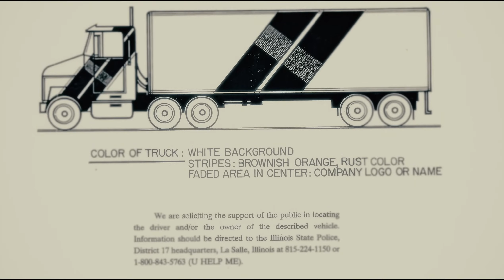Murdered By A Monster | Tammy Zywicki | True Crime Documentary 2023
The Case: Tammy Zywicki was a young woman who disappeared while on a road trip to college in 1992. Her car broke down, and though witnesses saw her on the side of the highway, she vanished shortly after a truck driver offered help. Her body was found days later.
The Documentary: "Murdered By A Monster | Tammy Zywicki | True Crime Documentary 2023" appears to be a YouTube video by True Crime Stories, hosted by Ty Notts. It likely explores the details of the case, Tammy's life, and the investigation, possibly focusing on the suspicious nature of the truck driver who stopped to help.
Here are some additional points to consider:

The Tammy Zywicki case remains unsolved as of today, May 2023 Wikipedia: Murder of Tammy Zywicki.
You can find more information about the case through news articles and online searches.
I can't provide links directly, but I can help you find more information if you'd like.